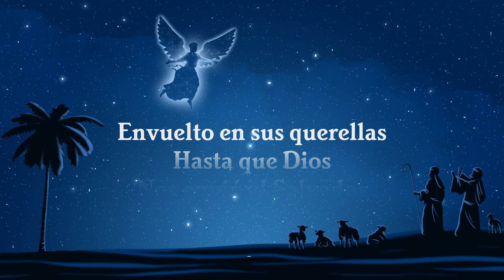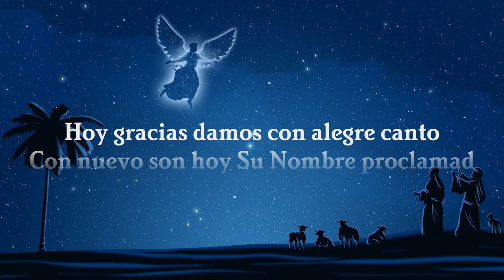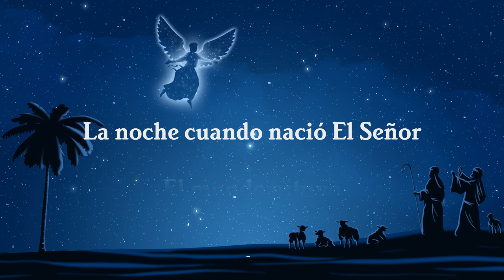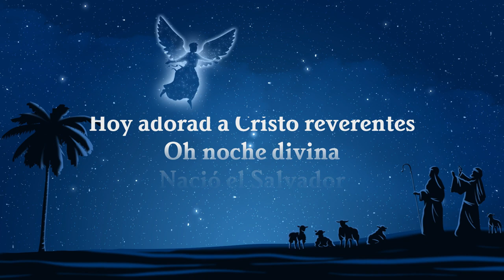Samuel Zamora feat. Julia Argot - Santa la noche (Video Lyric)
🌟 ¡Sumérgete en la magia de "Santa la Noche" con la asombrosa interpretación de Julia Argot en este video lyric! 🎶✨ Colaborar con Julia siempre es un deleite, y juntos hemos creado un ambiente Deep House único para esta joya navideña.

En Mateo 2:10, leemos: "Cuando vieron la estrella, se llenaron de alegría". Esta cita refleja la emoción y la celebración que buscamos transmitir a través de las conmovedoras letras de "Santa la Noche".

Deja que la luz de la estrella guíe tu corazón en esta temporada navideña. ¡Una colaboración especial para iluminar tus festividades! 🌠🎄